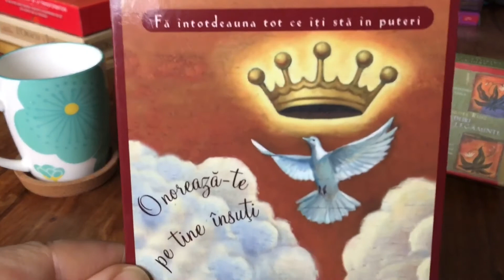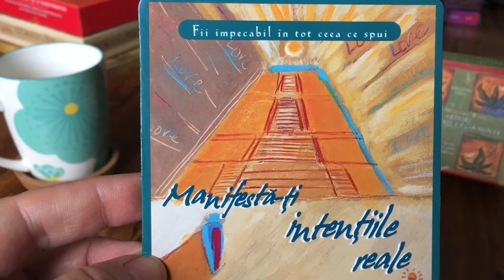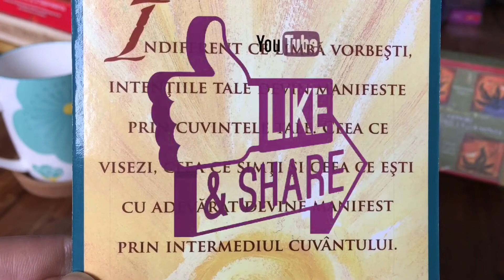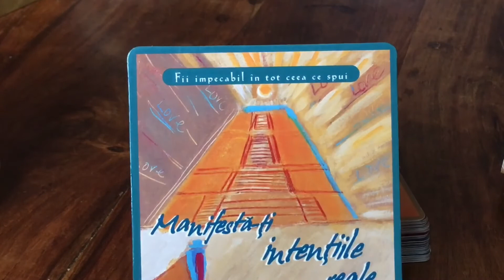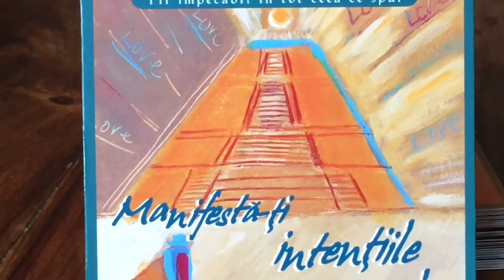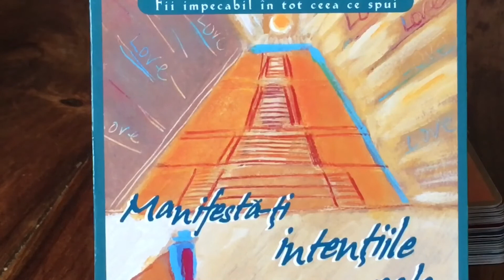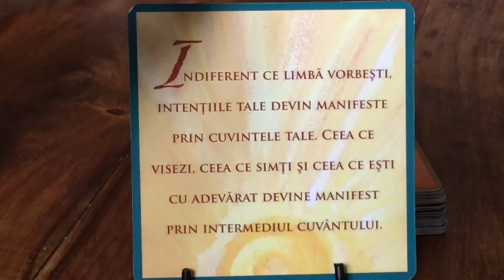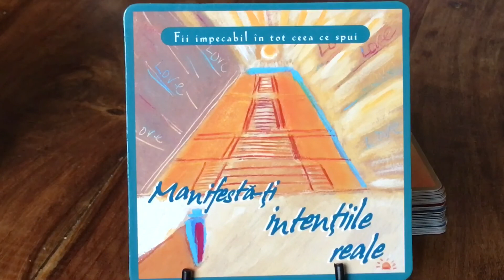4 Toltec agreement - Be impeccable with your word - "Manifest your true intentions" - Morning coffee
Je vous propose un rendez-vous le matin autour d’un café, d’un petit déjeuner, d’un moment de pause, pour joindre plaisir et développement personnel, passer un agréable moment entre nous comme si nous étions ensemble, tout en « étudiant » une suggestion pour nous aider à mieux vivre jour après jour.

Pour ce projet je vais utiliser “Les 4 accords Toltèques”, excellent support de développement personnel, spirituel connu dans le monde entier, écrit par Don Miguel Ruiz à partir de ses expériences et la sagesse transmise par les anciens.

Les 4 Accords Toltèques :
- Que votre parole soit impeccable
- Quoi qu’il arrive, n’en faites pas une affaire personnelle
- Ne faites pas des suppositions
- Faites toujours de votre mieux.
La voie Toltèque de la liberté étant : « Brisez les vieux accords ».

En effet, c’est en dépassant nos opinions, croyances et habitudes limitantes que l’on se crée une meilleure vie, jour après jour.

Attention : Ceci est un tirage général, à titre d'information, de divertissement, une aide à la réflection à un instant donné.
Les choses peuvent être/sont différentes pour chacun d'entre nous.

N'engage en rien et ne dispense en aucun cas d'un conseil professionnel, du suivi par un coach, psy ou médecin.

Le message de ce jour :
“’Que ta parole soit impeccable", et en complément, “Manifeste tes intentions réelles".

“Peu importe la langue que tu parles, tes intentions deviennent manifestées (réelles) à travers tes paroles. Ce que tu rêves, ressens et es vraiment, devient manifeste à travers les mots."

Le jeu de cartes utilisé, basé sur le best seller de Don Miguel Ruiz, « Les 4 Accords Tolteques », peut aider à récupérer la lucidité et la sagesse du Soi authentique, à travers un travail personnel constant, individuel ou en groupe.

Pour plus d’information sur les cartes de jeux et les auteurs des textes et illustrations du jeu de cartes, vous pouvez visiter

Pour plus d’informations sur « Les 4 Accords Toltèques », vous pouvez visiter le site internet de Don Miguel Ruiz ou acheter le livre.

Je vous souhaite une excellente journée et je vous dis à bientôt, ici où ailleurs ☺️🙏💞🌹

PS : les tirages sont totalement gratuits, mais si votre coeur souhaite faire un don en signe de gratitude, m'offrir un café, c'est possible par ici et moi je vous reMERCIe par avance !